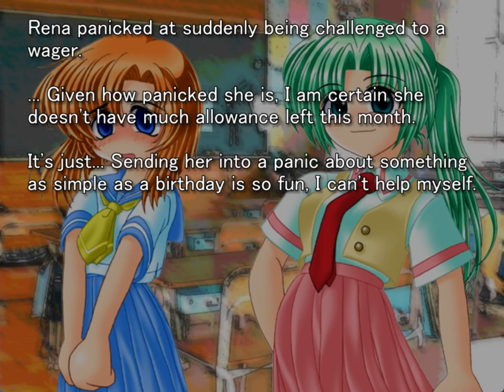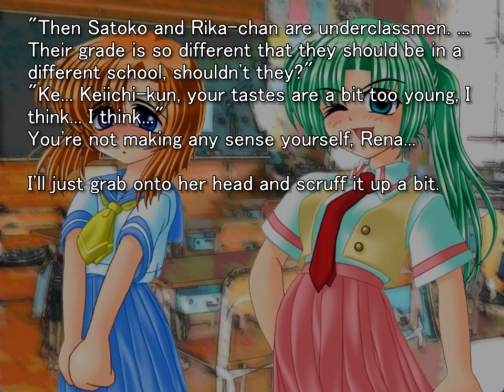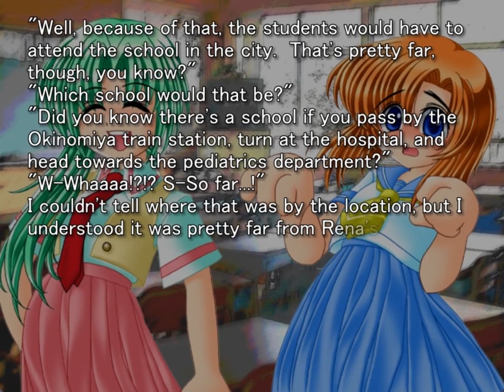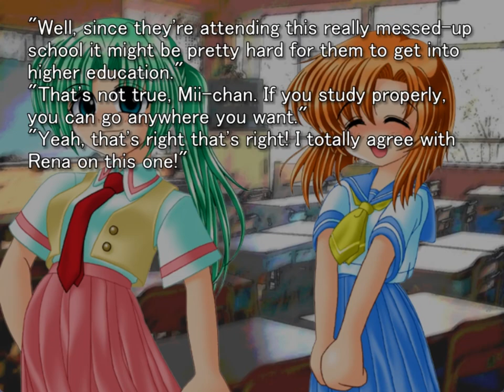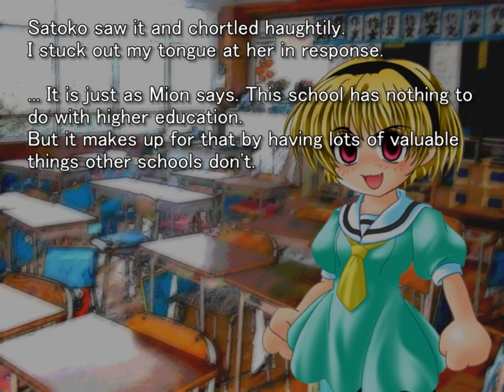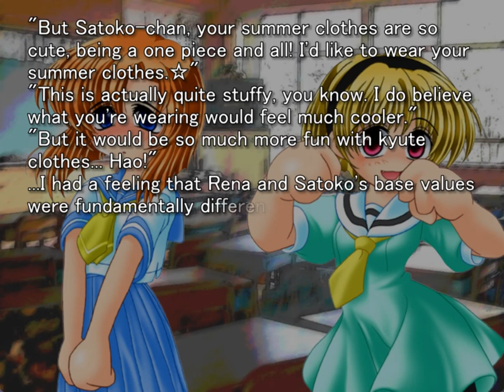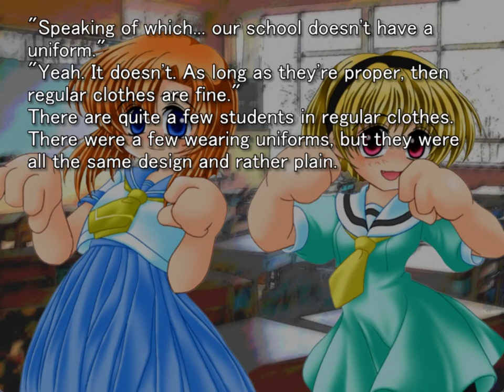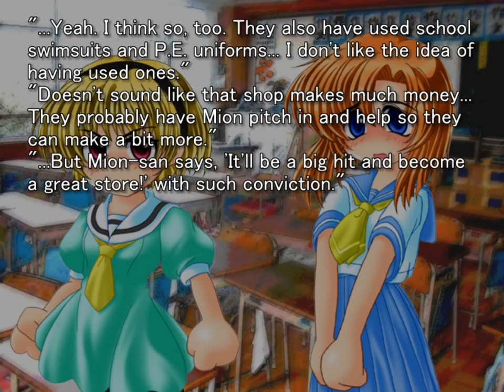ONIKAKUSHI ORIGINAL GAMEPLAY PT2